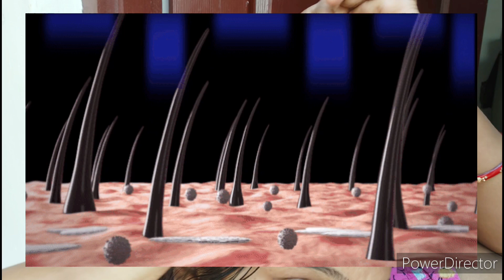🔥Zero Hairfall Challenge👍పల్చని జుట్టుని ఒత్తుగా మార్చే"POWERFUL HAIR GROWTH REMEDY"|1000%✓ఎఫెక్టివ్